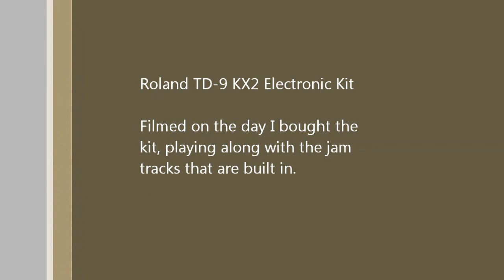Roland TD-9 KX2 first play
I just bought this TD-9 from Red Dog Music in Edinburgh, and this is a quick video of me playing along with some of the built in jam tracks that come with it.  Just select a tune, select a kit, press play and jam along.

Apologies for the sound.  I couldn't connect both outputs (its stereo) to my little camera while wearing headphones, so you'll notice some of the drums and cymbals are either silent or quiet depending on the kit.  Apologies too for being so fat, if you're a brain-dead child you dont need to point it out repeatedly.  I know.